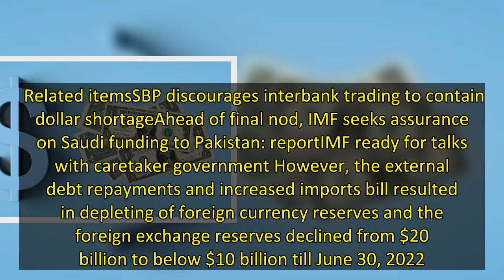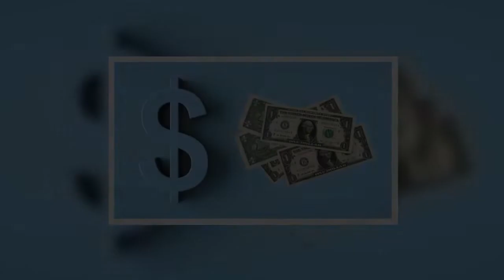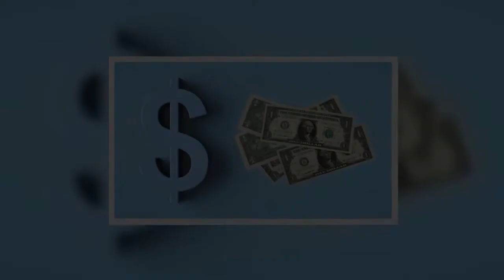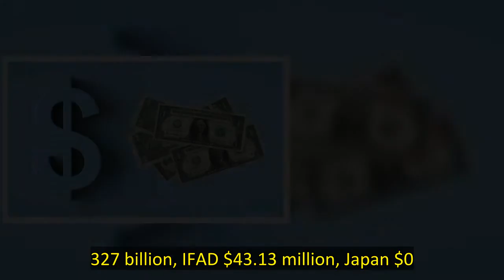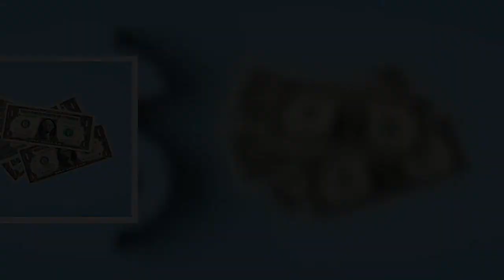Pakistan borrows $22.5bn in FY22 to prevent depleting foreign reserves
Pakistan has obtained total foreign loans of $22.5 billion in fiscal year 2021-22, including highly expensive $2.24 billion commercial loans just last month (June 2022) to avoid rapid depletion of foreign currency reserves. Due to the government's inability to restart the IMF programme, Islamabad was unable to obtain budgetary/policy loans from multilateral creditors and had to rely on loan disbursements for project financing. In such a case, the government would have to rely on commercial lo